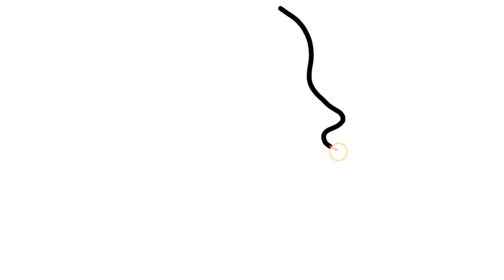easy step by step Draw face drawing beautifully#ranieasydrawing